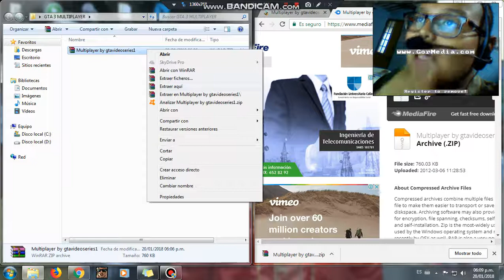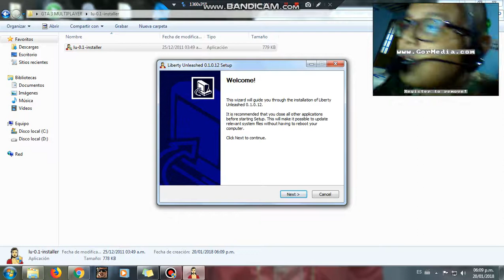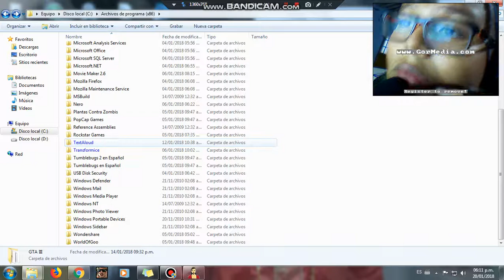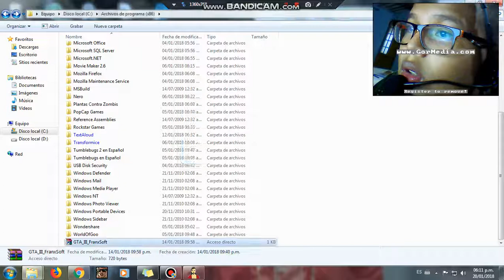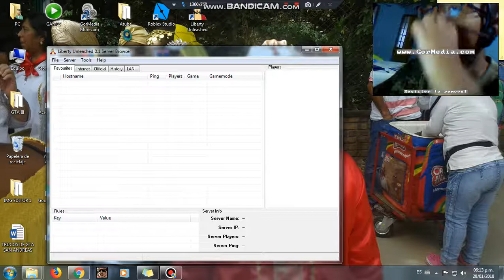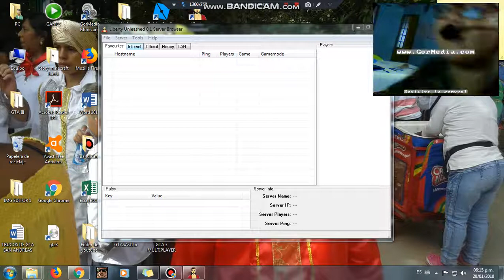Como descargar GTA 3 ¡MULTIPLAYER!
❤Aquí dejo el programa:
si no le funciono por favor comente para el problema o si le funciono deja un gran link
TODOS MI VIDEO